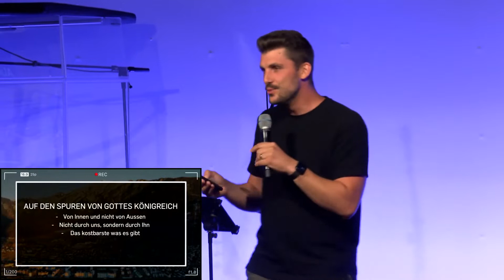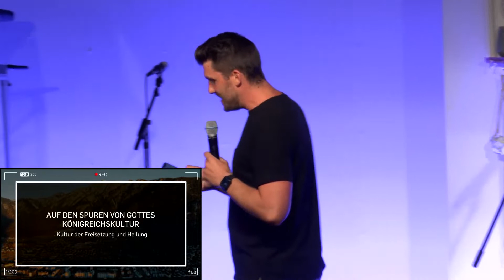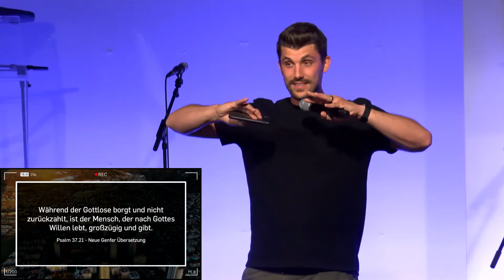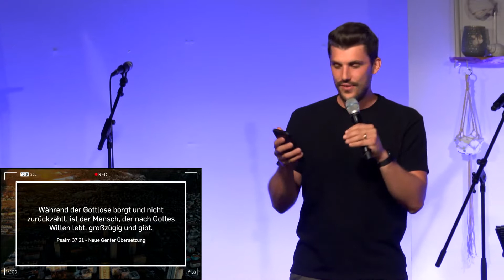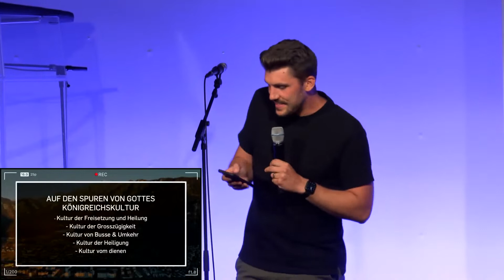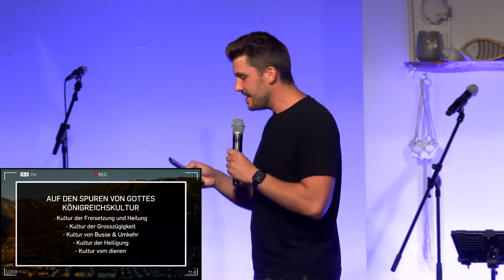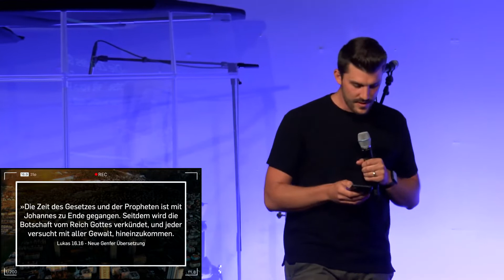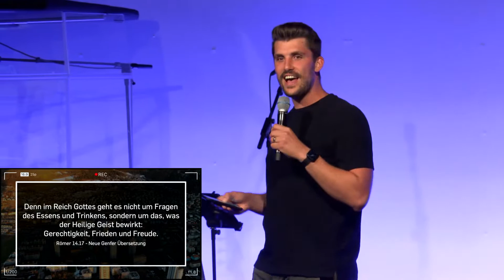Focus Sundays - Kingdom Culture, dein Reich komme - Nate Quirici & Nathanael Koller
Um ICF Chur zu unterstützen weiterhin lokal und global relevante Kirche zu bauen hier klicken